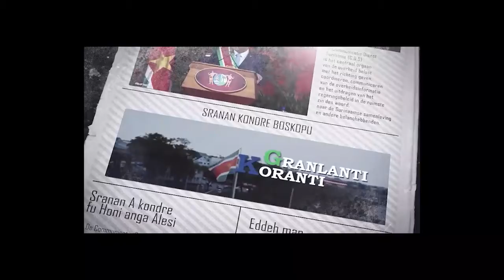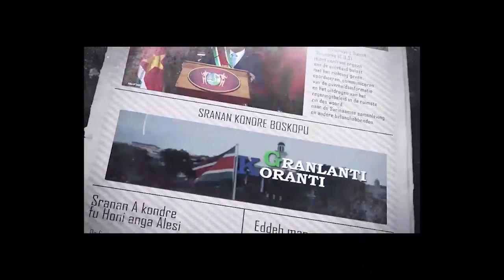𝔾ℝ𝔸ℕ𝕃𝔸ℕ𝕋𝕀 𝕂𝕆ℝ𝔸ℕ𝕋𝕀 (SRANAN) DD 6 AUGUSTUS 2021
Onderwerp: Wet burgerlijke  uitzonderingstoestand verlengd met 12 maanden